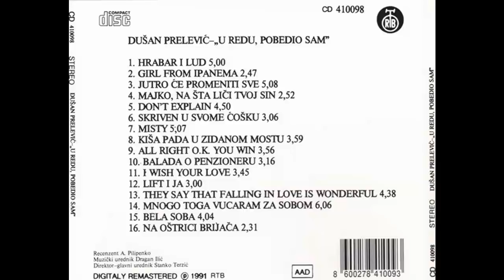Dusan Prelevic Prele - Hrabar i lud - (Audio 1991) HD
Lyrics By – D. Prelević
Bass – Mihajlo Blam
Bass, Guitar – Nenad Stefanović
Drums – Branislav Lala Kovačević, Vladimir Furduj
Engineer – Enco Lesić, Rade Ercegovac
Guitar – Enes Mekić
Piano – Miloš Krstić
Piano, Synthesizer – Laza Ristovski
Producer – Dušan Prelević
Saxophone – Ivan Švager
Trombone – Kire Mitrev
Trumpet – Duško Gojković, Georgi Dimitrovski, Stjepko Gut
Vocals – Dušan Prelević
Voice [Narrator] – Slobodan Aligrudić-Alija